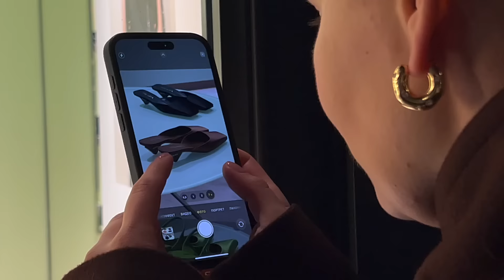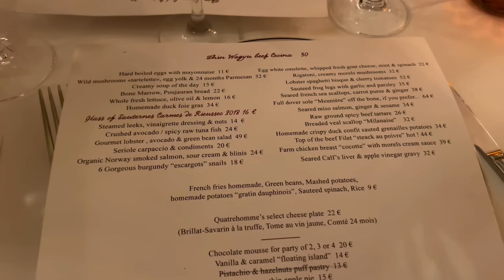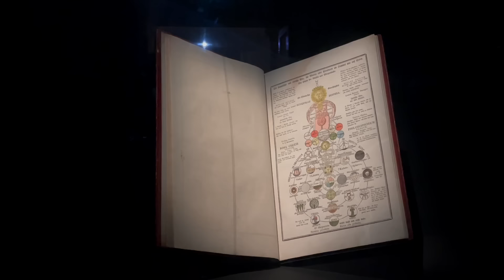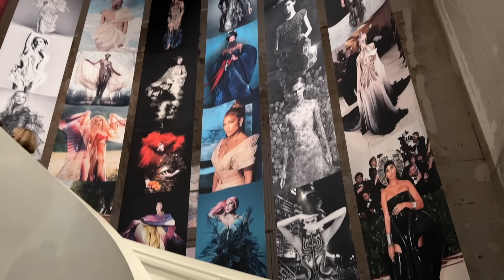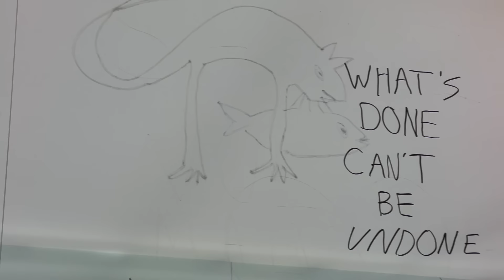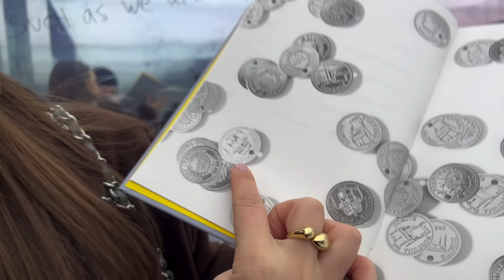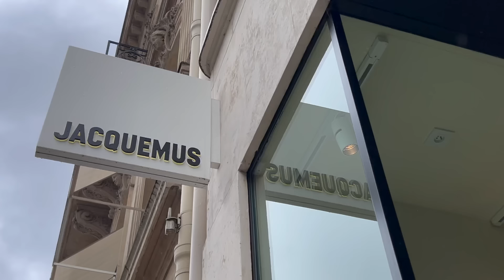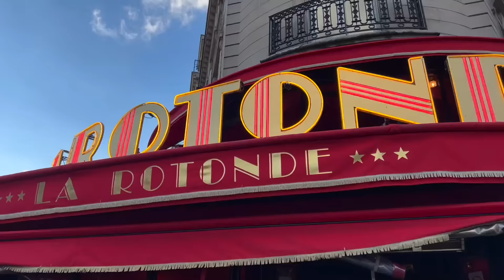Неделя моды в Париже | Стритстайл miu miu | Выставка Iris van Herpen и галерея Dior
Беру вас с собой в путешествие по весеннему Парижу. В этом выпуске расскажу, как проходит неделя моды, покажу самые интересные и вкусные места города